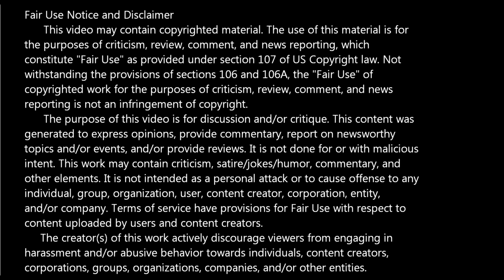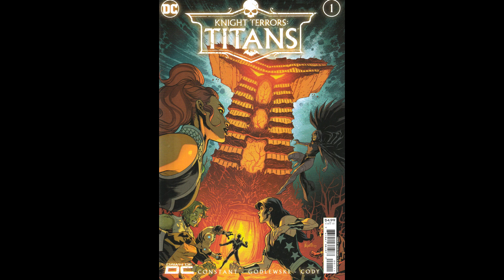Knight Terrors: Titan -- Issue 1 (2023, DC Comics) Review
On this episode of Bad Comic Reviews: We're looking at issue 1 of the two-part micro-series Knight Terrors: Titans. This is a loose tie-in to the 2023 Knight Terrors event mini-series from DC Comics. Guided by Raven, a mysterious stranger must rescue the Titans from their personal insecurities.

Written by Andrew Constant, art by Scott Godlewksi, colors by Ryan Cody, with letters by Wes Abbott. Cover by Yanick Paquette with Nathan Fairbairn.